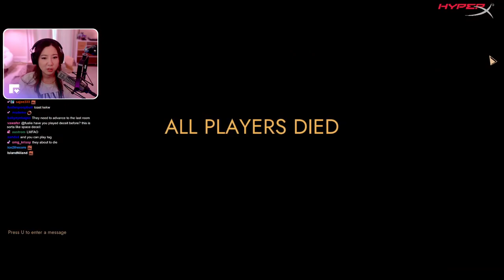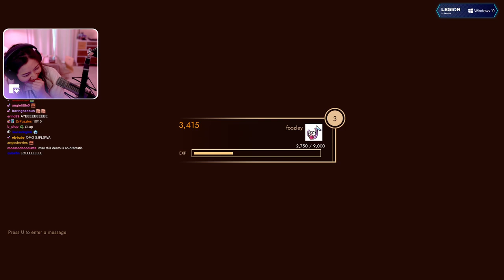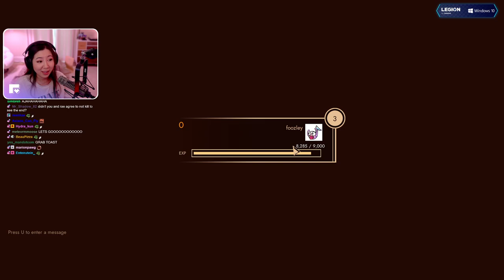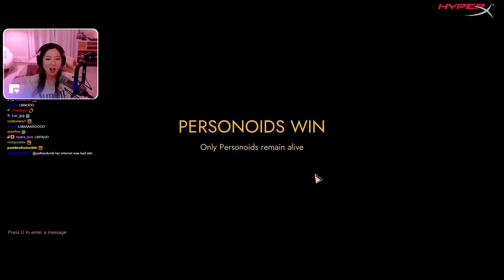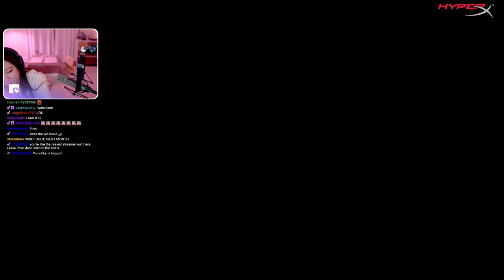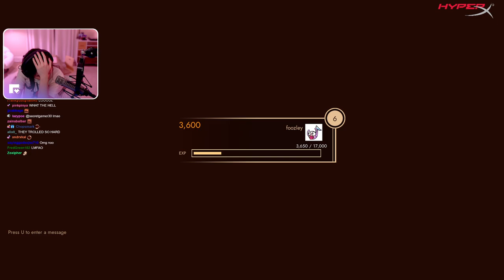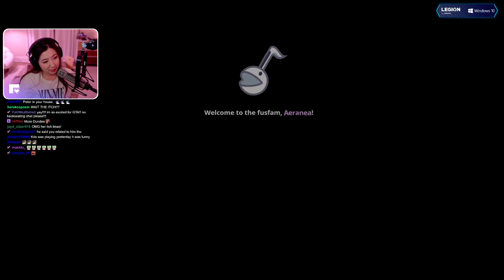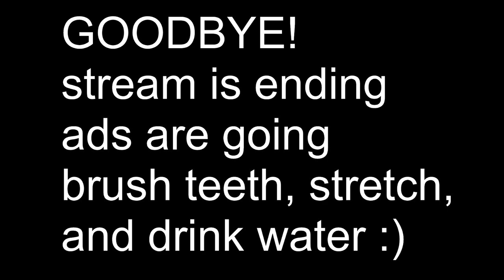[04/12/2021] Playing First Class Trouble with Corpse, Sykkuno, Valkyrae, DisguisedToast & LilyPichu!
First Class Trouble with Corpse, Sykkuno, Valkyrae & more! Then GTA RP on NoPixel 3.0

Timeline
00:00:00 Intro & Just Chatting
00:21:24 First Class Trouble
04:14:01 Just Chatting
04:29:03 GTA RP
07:07:49 Outro